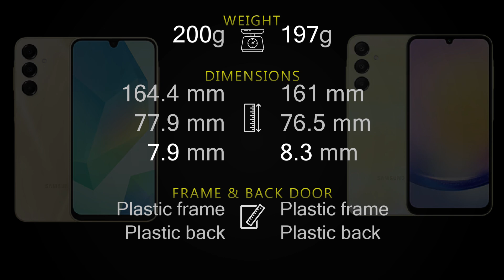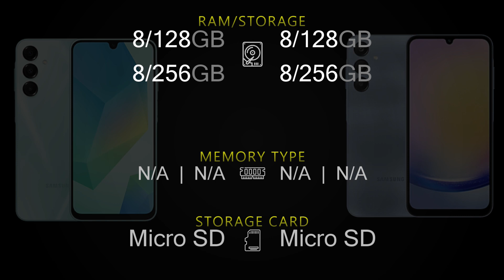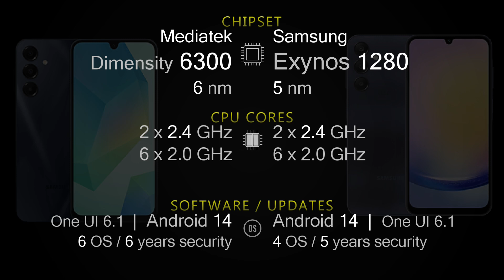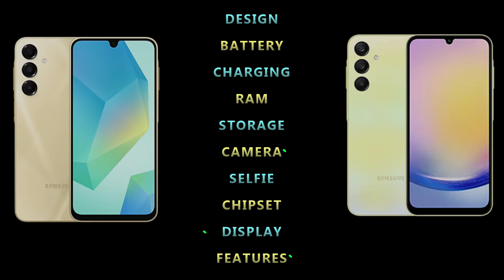Samsung Galaxy A16 5G vs Samsung Galaxy A25 5G Full phone specs comparison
Samsung Galaxy A16 5G vs Samsung Galaxy A25 5G Price and Full phone specifications [Design, Connectivity, Battery, Charging, Camera, Chipset, Display, OS, Features and more] comparison.